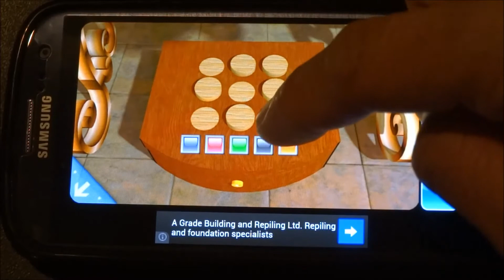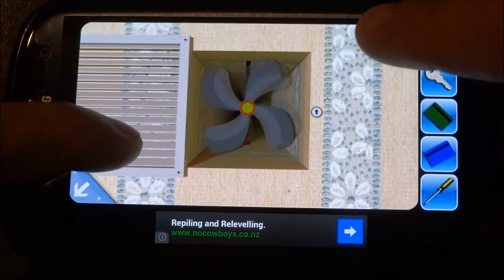Can You Escape Level 9 - Solution Walkthrough